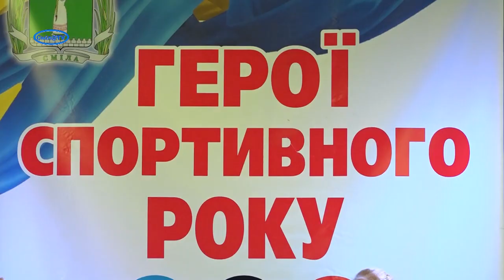Відзначили кращих з кращих